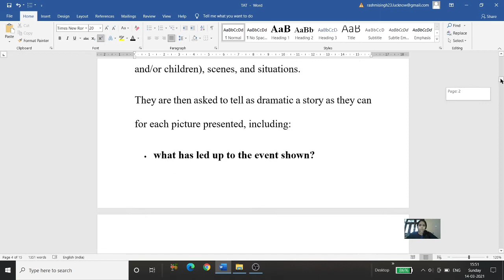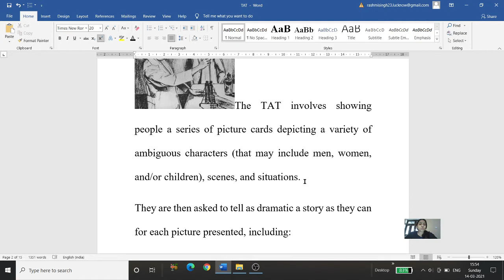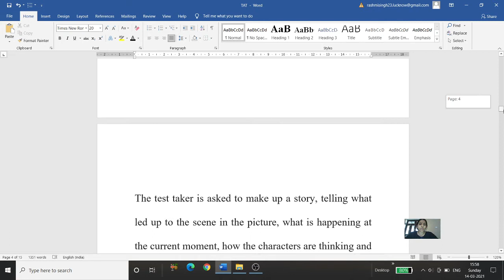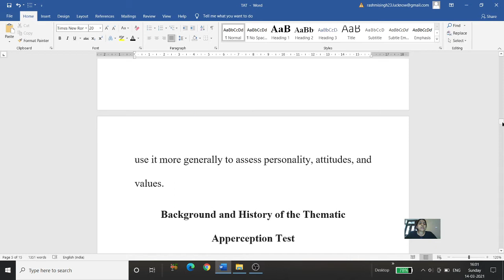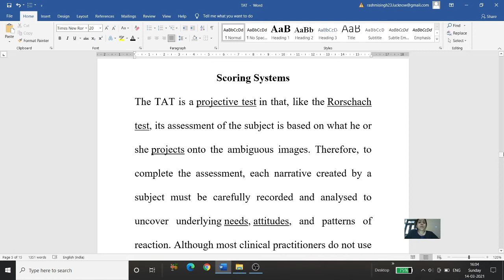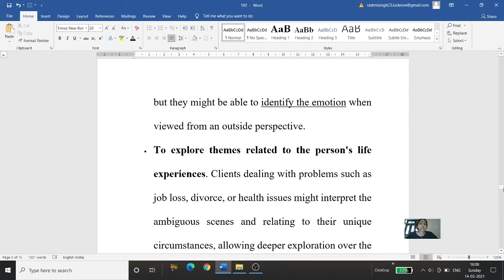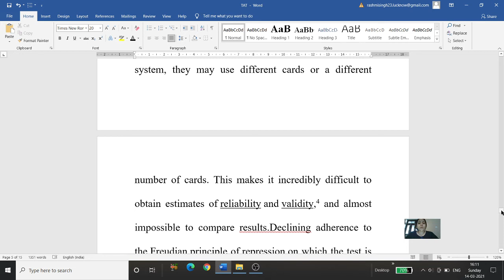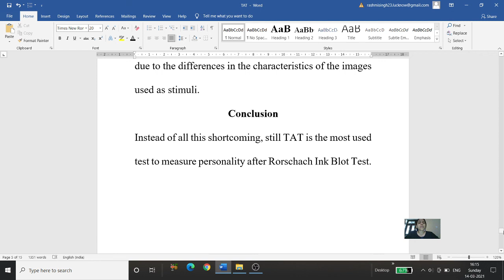TAT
thematic_apperception_test